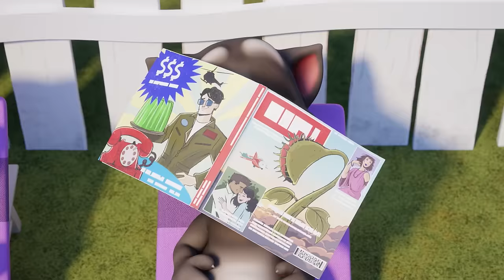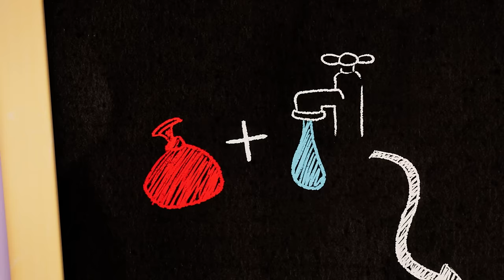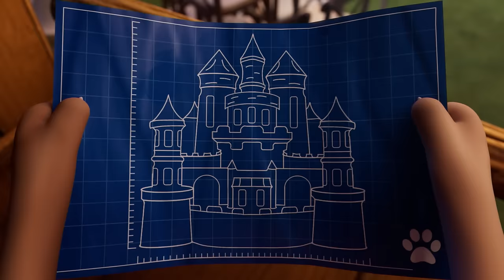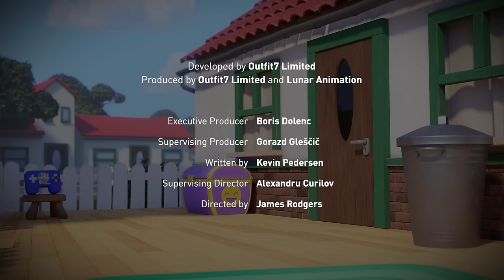Happy Birthday Tom! | Talking Tom Shorts | WildBrain Toons